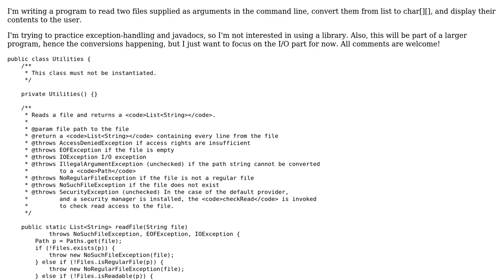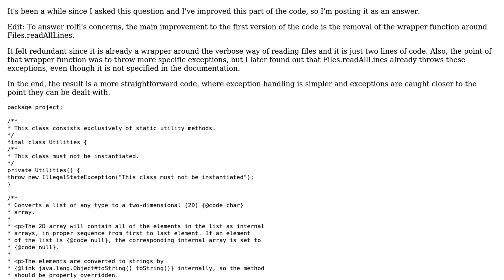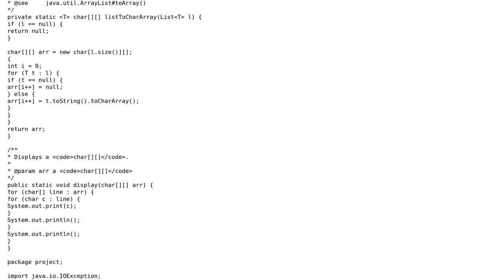Code Review: Reading files and displaying their content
With thanks & praise to God, and with thanks to the many people who have made this project possible! You are responsible for your own actions.